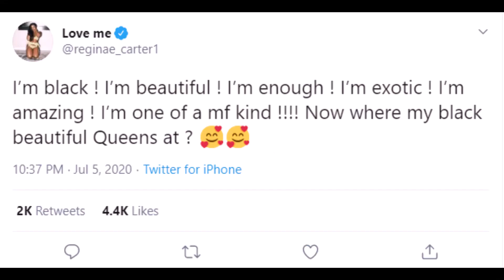50 Cent - Exotic Woman Topic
Curtis Jackson made a comment on an interview with lil Wayne that he prefers exotic women over the angry black women because they look different then what you can get in the hood.

This video will discuss his comments as to why we think he prefers exotic women, why black women have been categorized as angry, and provide motivation to black women to be inspired despite the negative depiction of their sex and race.

Personal Instagram: shan_deyaun
Business Instagram: iamshandeyaun
Business Facebook: Shan Deyaun